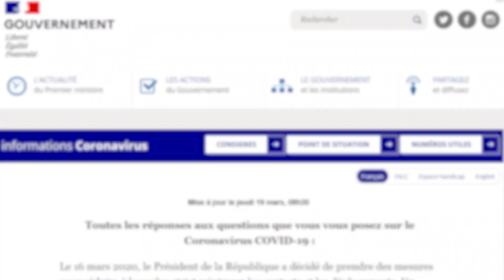CoVid19PSL : Port Saint Louis du Rhône confinée pour vaincre le coronavirus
Depuis le 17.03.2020 à midi, la France vit en confinement. Port Saint Louis du Rhône n'échappe pas à la règle pour se protéger mais surtout pour vaincre le coronavirus. Un seul mot d'ordre : restez chez soi et respecter les gestes barrières. Les Port Saint Louisiens sont de bons élèves dans l'ensemble mais il est nécessaire de rappeler à tous l'importance de respecter toutes ces consignes sanitaires pour sauver des vies.